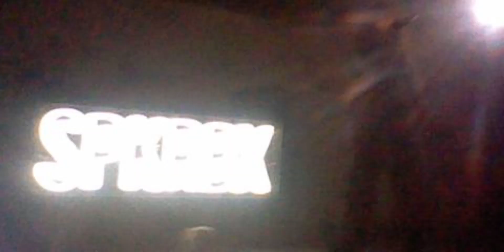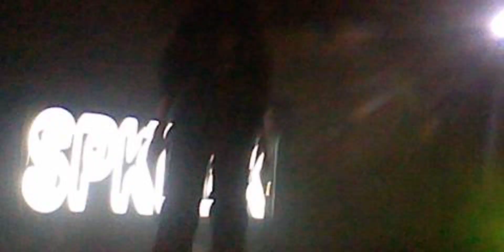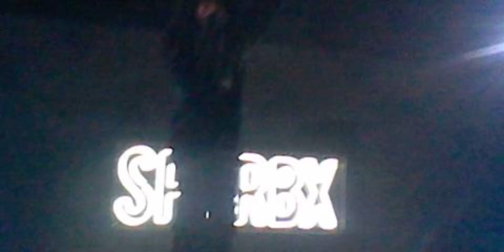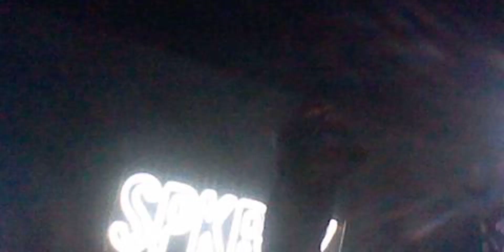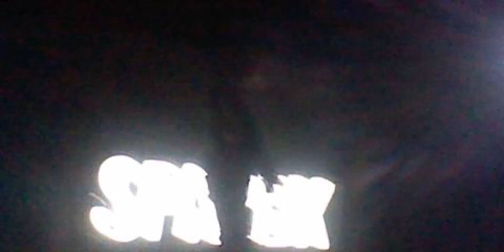BkTheRula & Duwap Kaine 2DS vlog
Bass is bumpin